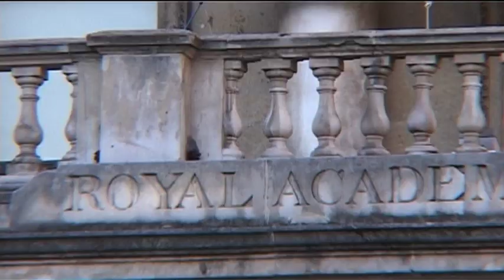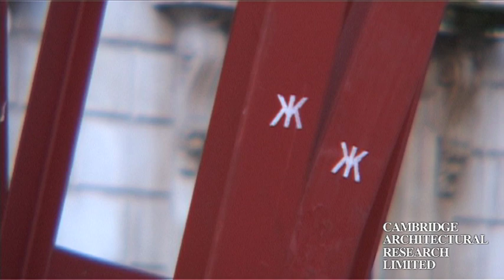Tatlin Tower (Cambridge Architectural Research Ltd)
Vladimir Tatlin's iconic monument to the Russian Revolution was never built. CAR Director Philip Cooper was structural engineer for the 1:40 scale model created in the courtyard of the Royal Academy for the 'Building the Revolution' exhibition.